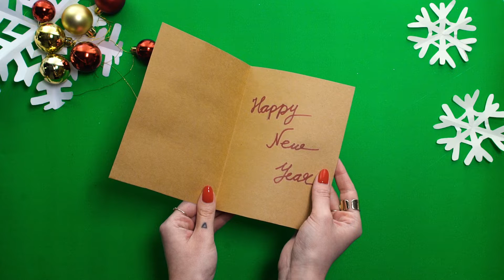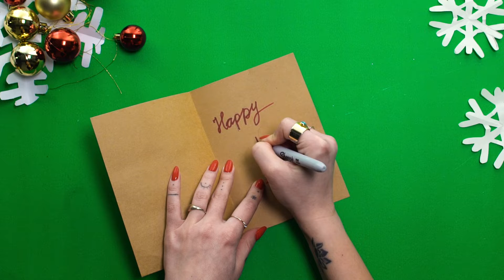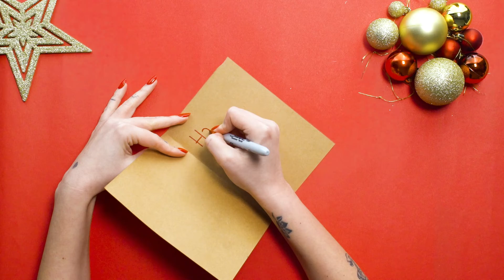DIY Christmas Star & Tree | Hand Craft Christmas Ornament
Isn’t it a great joy when you can brighten your life and the lives of those who are around you with handcraft things you can make? We know you’ll feel much better with these fun, easy, colorful designs which you can make easily. It’s much more than making a paper plane. With these designs you can steal the hearts of children, going from paper birds to paper fish, you’ll soon build a life out of paper. You’re at the right place for DIY and handcraft works!